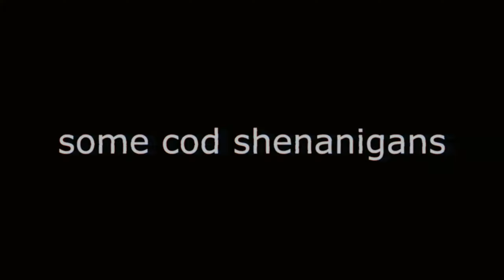some cod shenanigans